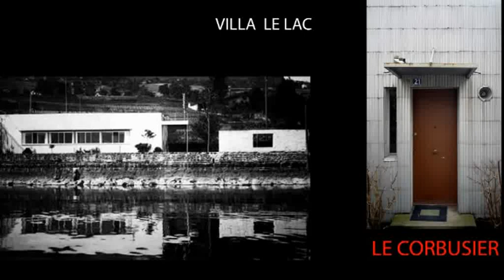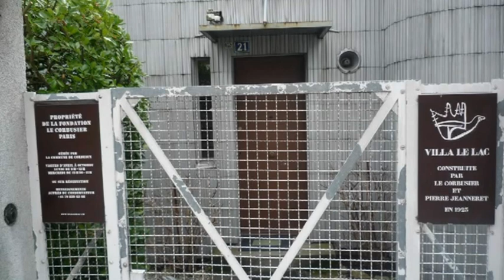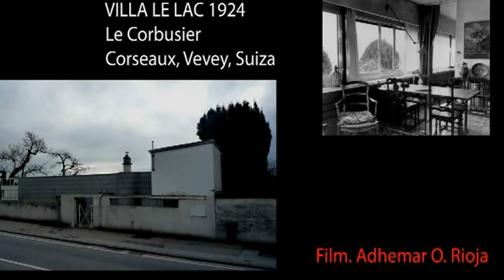VILLA LE LAC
La Villa Le Lac 1923 en Corseaux ,Suiza
Le Corbusier
Film: Adhemar Orellana Rioja